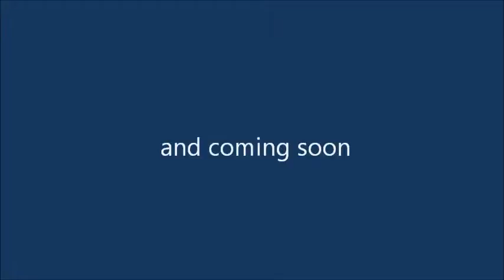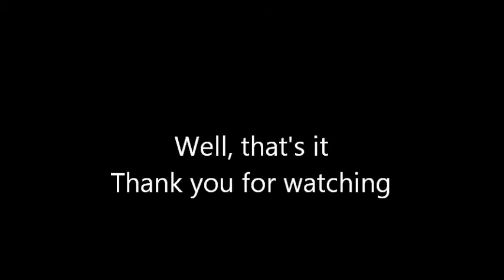An Overview of the Marvel Cinematic Universe